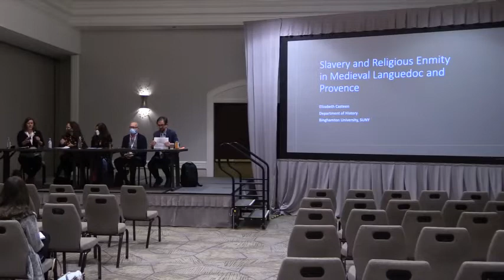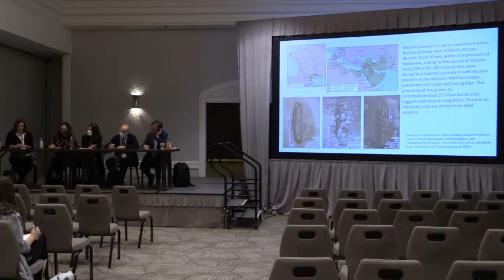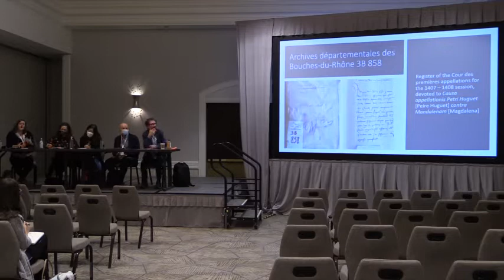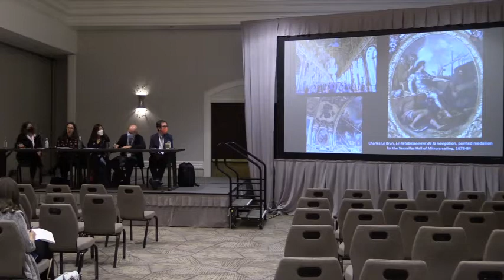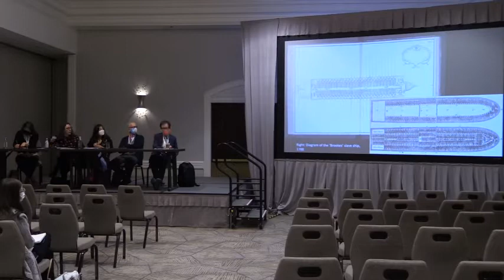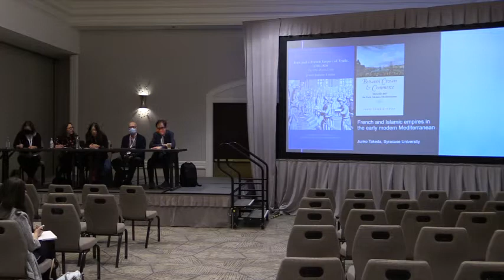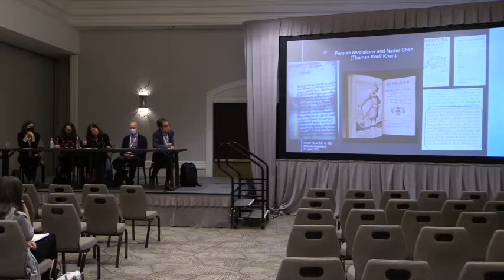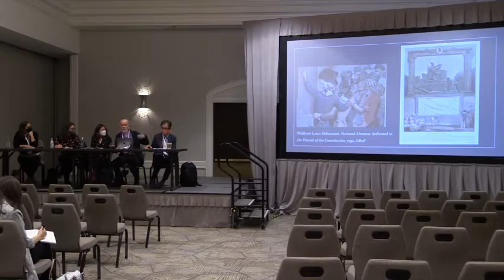SFHS conference: "Presidential Roundtable: Muslims in France Across Time and Space"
H-France Salon

The 67th Annual Meeting of The Society for French Historical Studies conference
24-27 March 2022

Panel 3A: "Presidential Roundtable: Muslims in France Across Time and Space"
Chair: Ethan Katz, University of California-Berkeley

Panelists:
Elizabeth Casteen, Binghamton University, SUNY
Ian Coller, University of California, Irvine
Junko Takeda, Syracuse University
Gillian Weiss, Case Western Reserve University